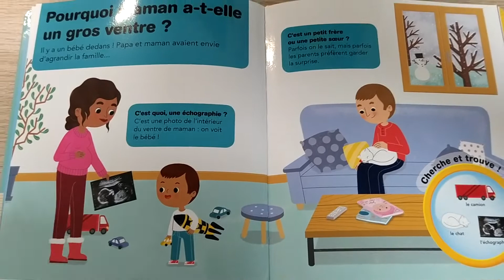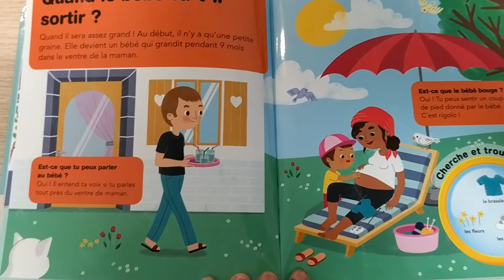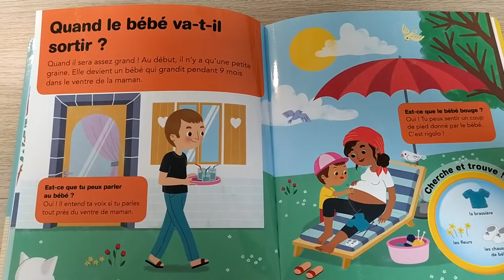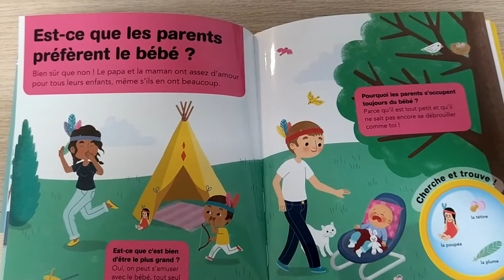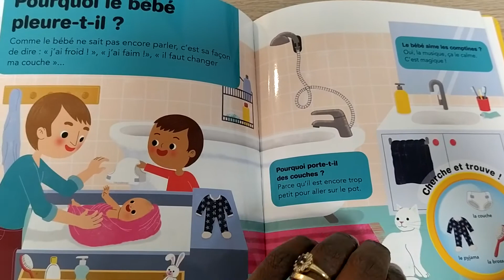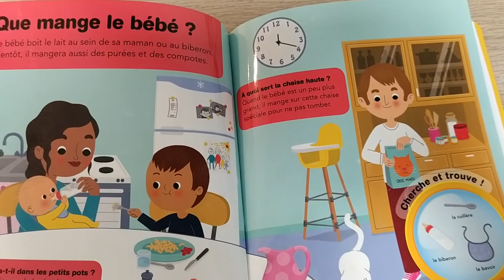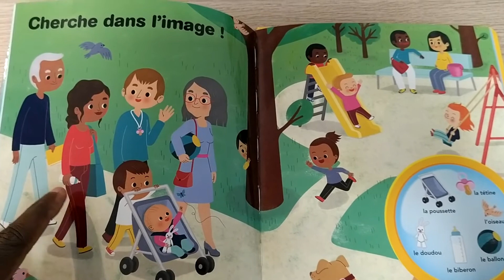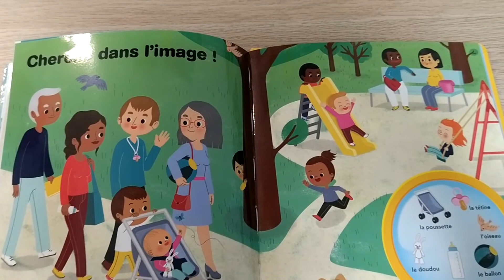Histoire du soir : bienvenue bébé👶🏾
Allons à la découverte de cet album qui répond aux questions sur l'arrivée d'un bébé dans la famille 😊